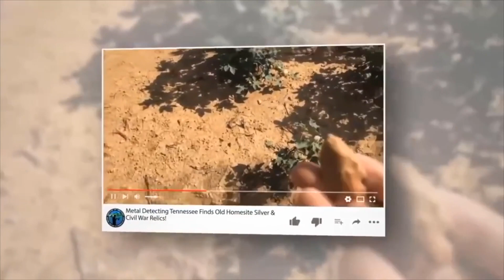Scuba Divers Search For Bill Simmons Missing Person Case In River (Finding Answers)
Scuba Divers Search For Bill Simmons Missing Person Case In River (Finding Answers) In this video I went to Nashville, TN to meet up with @Adventures with Purpose to search for missing person (Bill Simmons). Using sonar scanners and several boats, multiple teams of divers came together to see if they could find answers to this missing person cold case. This video was shot before the discovery of Bill (William) Simmons whom was found on January 26th.